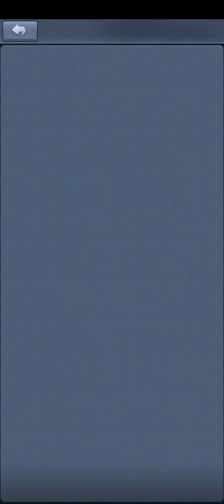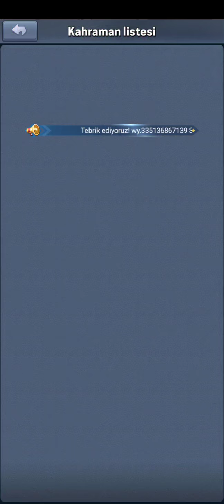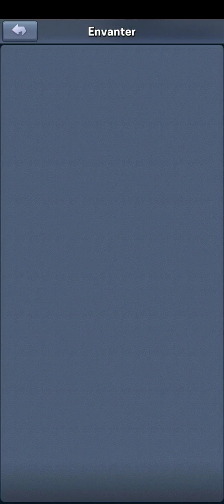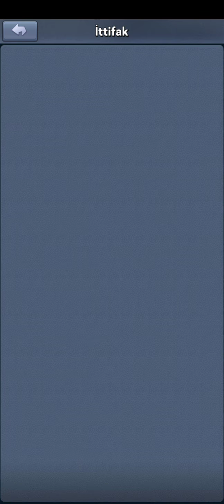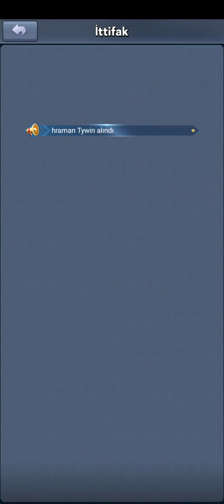Top War: Battle Game gameplay Android-iOS